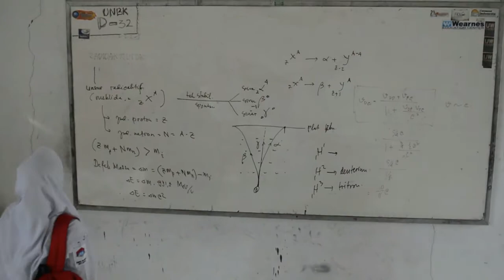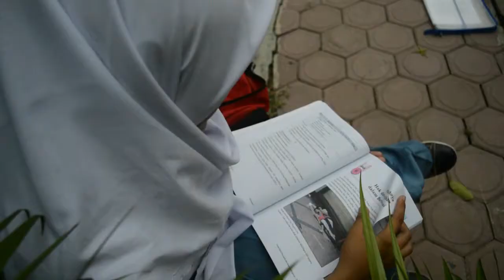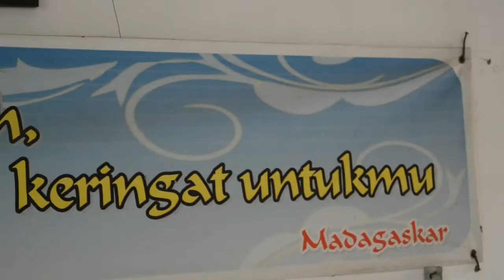Rise And Shine - FLS2N Kab.Ngawi 2016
JUARA 2 FLS2N Kab. Ngawi 2016 cabang Short Movie